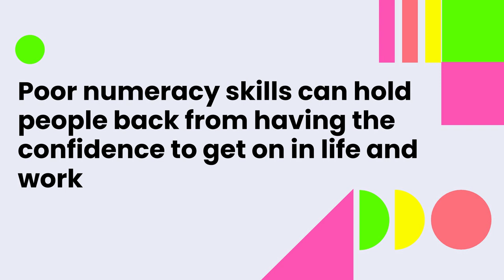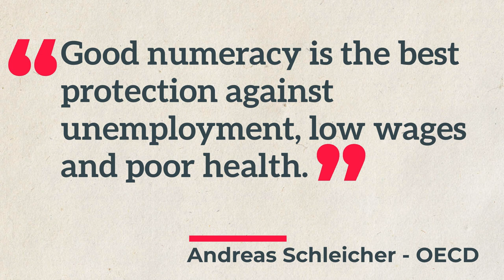Multiply, time to chill about maths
With our Multiply project running we wanted to make a short video for our students explaining our approach to teaching maths

Bristol City Council Skills & Learning - Adult & Community Learning Service